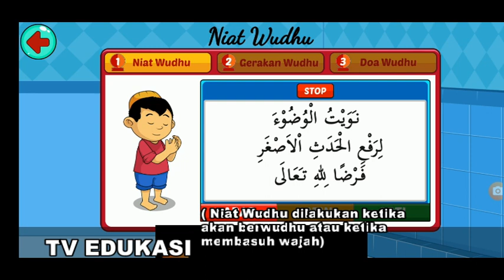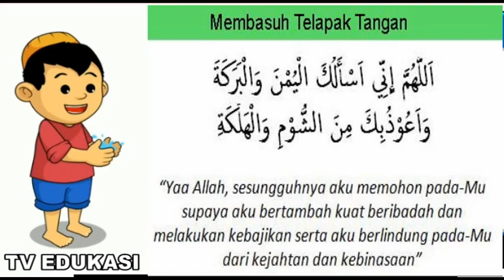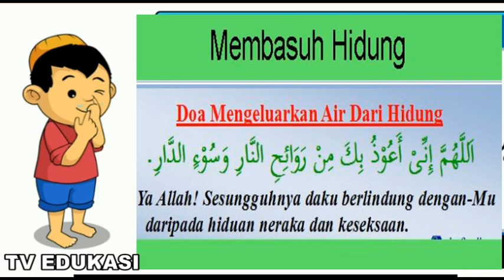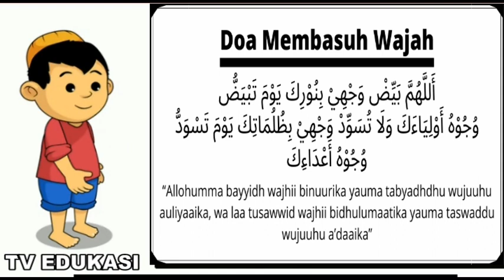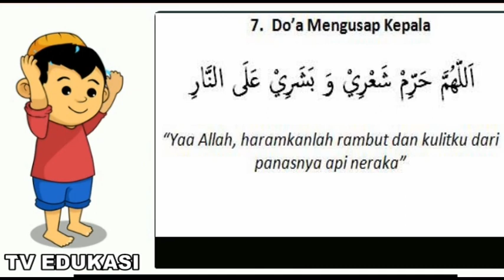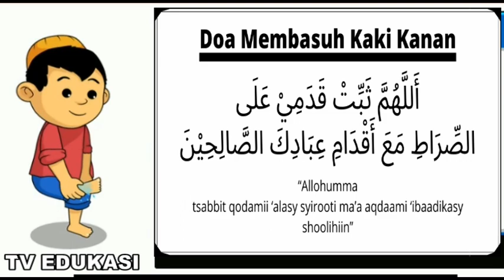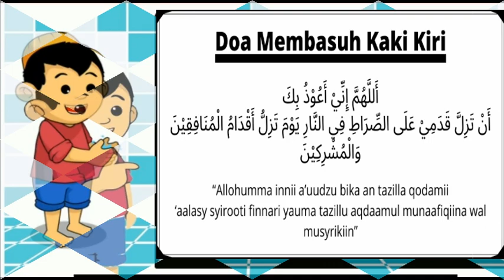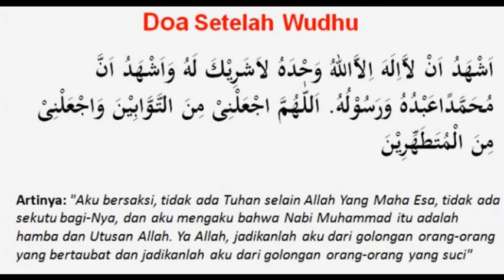Praktek Berwudhu | Gerakan Wudhu |Kartun Animasi disertai doa setelah wudhu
Praktek berwudhu atau gerakan berwudhu dimulai dari membasuh tangan, sampai membasuh kaki, berikut niat wudhu dan doa setelah wudhu